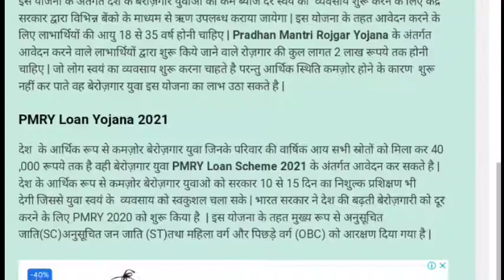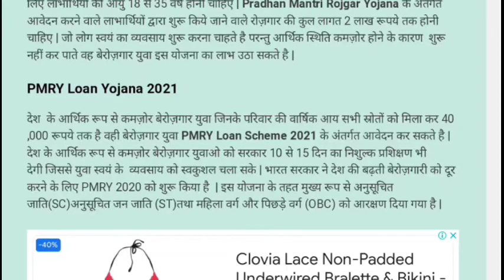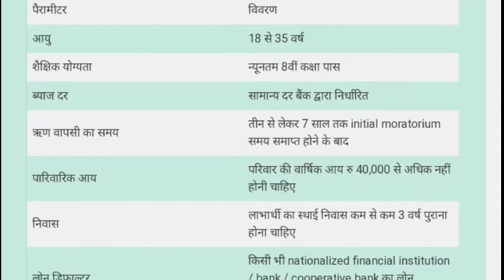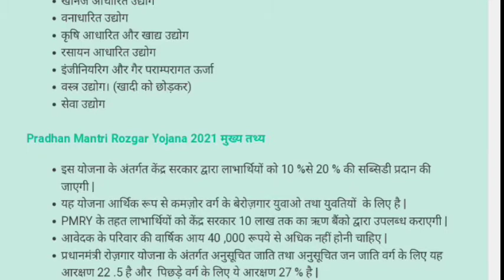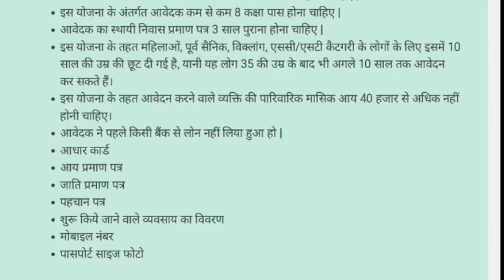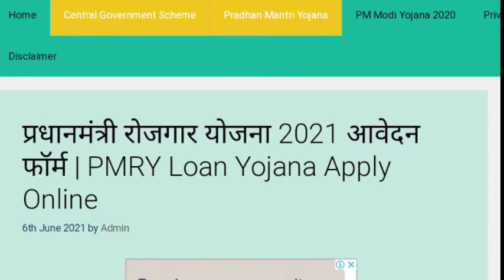PMRY( pradhanmantri rojgaar yojna) Loan scheme 2020 apply online//प्रधानमंत्री रोजगार योजना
PMRY (Pradhan Mantri Rojgar Yojana) Loan Scheme 2020 apply online(प्रधानमंत्री रोजगार योजना) pmry kya hai

 Q: what is pmry ?
Ans: This is center govt scheme for young person to start own business.
Q: how to apply pmry loan ?
how to apply for pmry scheme ?
how to apply for pmry loan online ?
how to apply for pmry ?
how to check pmry loan status?
प्रधानमंत्री रोजगार योजना । ₹10 लाख लोन के लिए आवेदन कैसे करें

PMRY ,
PMRY Scheme ,
 PMRY Loan ,
PMRY Login ,
PMRY Full Form ,
pradhan mantri rozgar yojana loan in hindi pradhan mantri rozgar yojana loan in hindi 2020 pmry online application 2020
pmry online application 2021
 PMRY Loan Scheme
 PMRY Loan Scheme 2020
pmry loan scheme 2021
 pmegp online application 2020
PMRY Loan with Subsidy प्रधानमंत्री रोजगार योजना 10 लाख लोन 15% सब्सिडी
PMEGP PMRGY MUDRA Loan